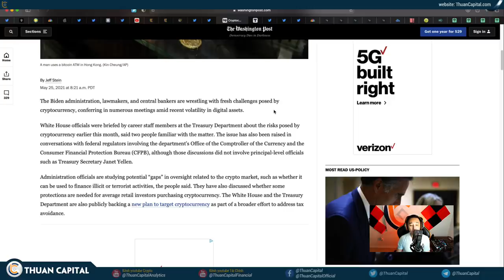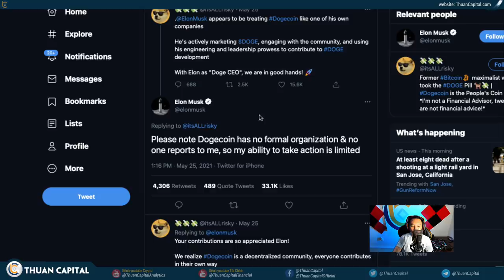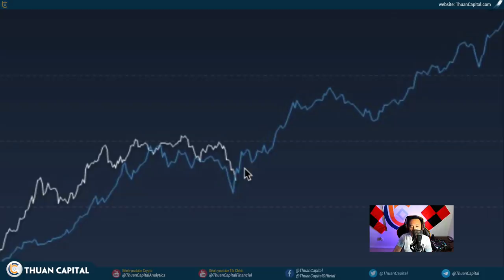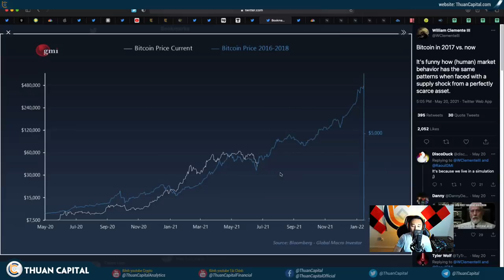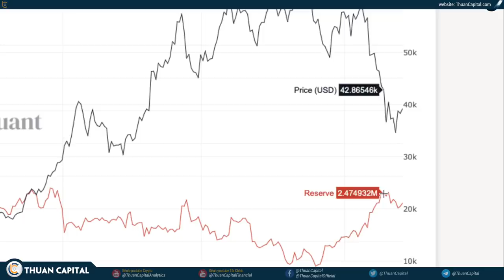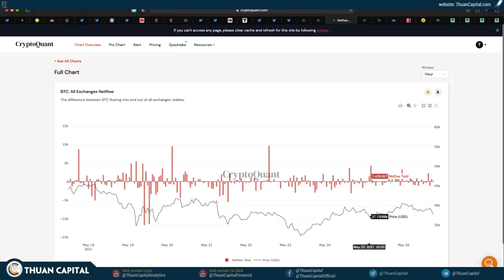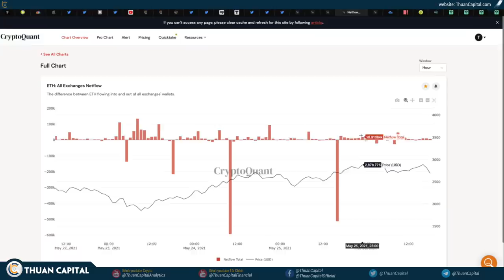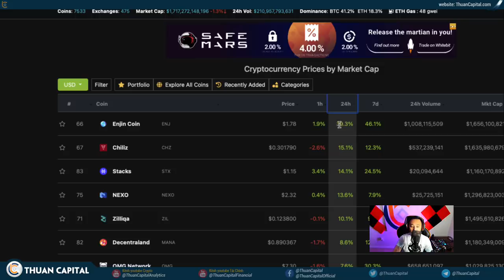1049 (Part 3) - ETH Đang Được Tích Luỹ! | Tình Hình On Chain